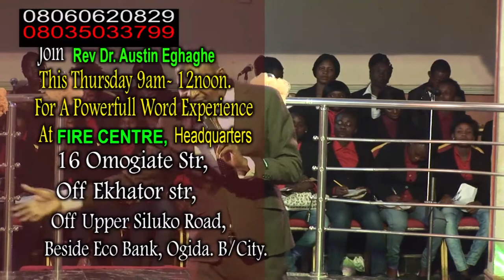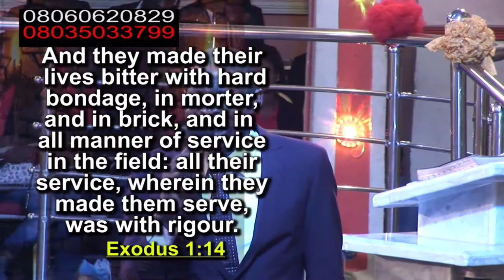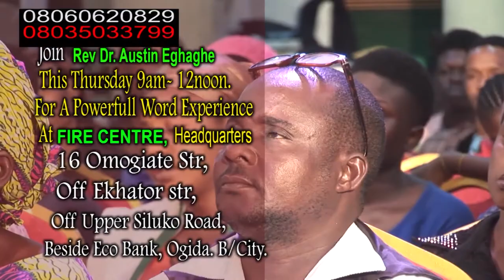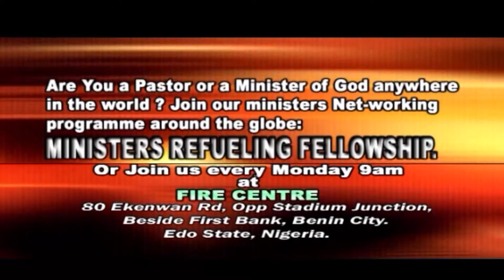Whose Family Needs Deliverance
Rev Dr Austin EGhaghe